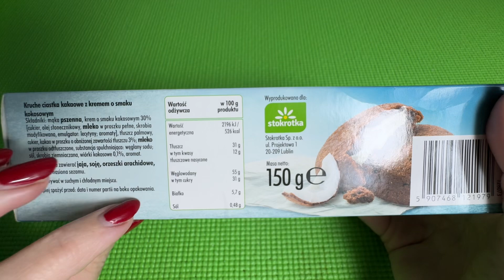🥮Cookies Bounty Unboxing Video | ASMR Satisfying Video Unwrapping Candy